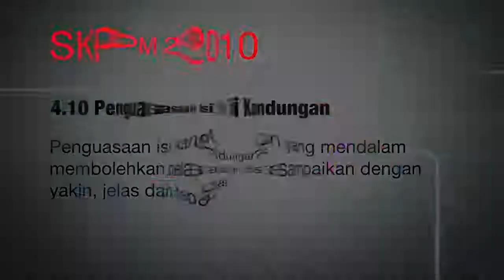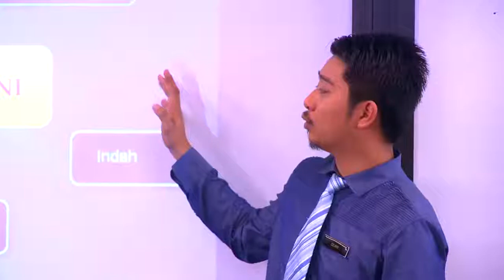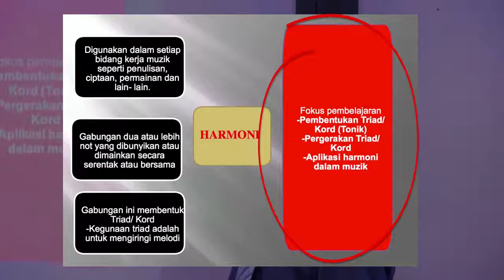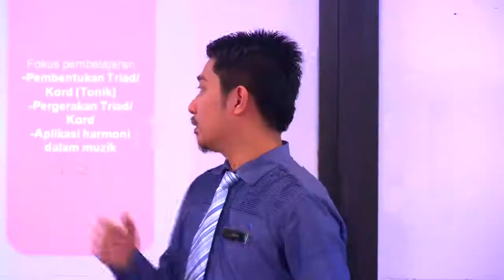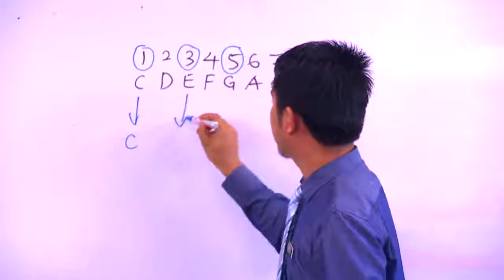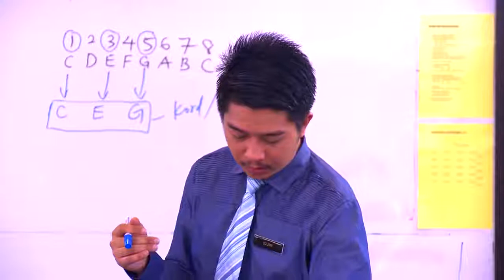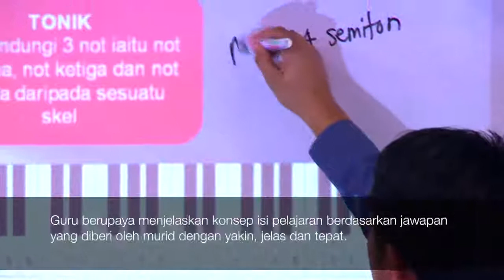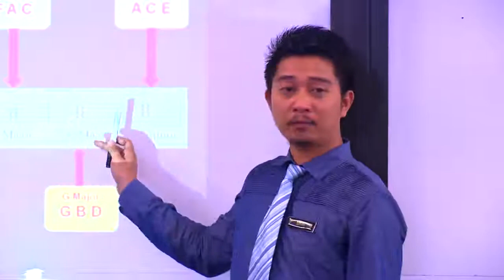PENDIDIKAN MUZIK Tingkatan 2 Persepsi Estetik Harmoni Bahagian 1